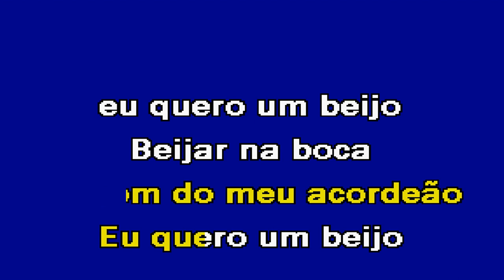EU QUERO UM BEIJO Banda Festival Karaoke